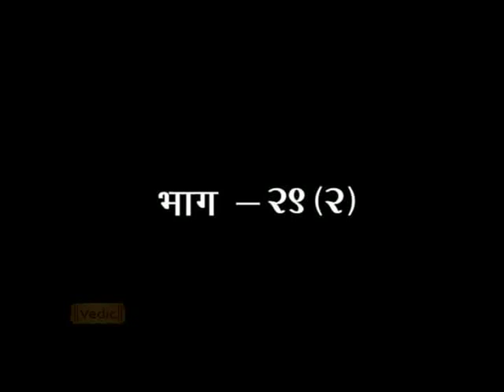विशेष गुणो वाले वाल्मीकि और नारद जी की चर्चा जारी – Part 1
श्रीमद्वाल्मीकीय रामायण , एपिसोड-29.2